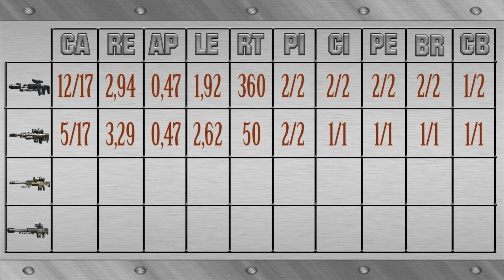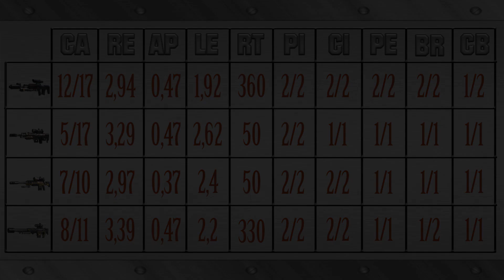Black Ops 2 - Guia De Armas Completa - Snipers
Gente solo puntualizar un error, las balas en el DSR con cargadores son 7, ese 1 se colo, sorry, por lo demas todo ok ^^